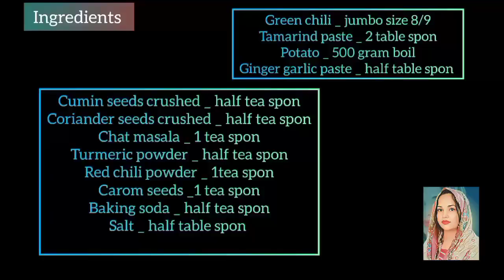Mirch Pakora | Aloo Bhare Mirchi Kay Pakore | Stuffed Recipe | By Cooking with Sana Memon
Assalamualaikum Doston
Aj me lay hon Mirch aloo stuffed recipe Jo bhut mazay k aur easy tariqay se bnty hen . inshallah apko bhut pasund aay ge.

recipe of mirchi pakoda,
mirch pakora recipe,
mirchi pakora,
mirchi pakoda recipe,
mirchi pakoda